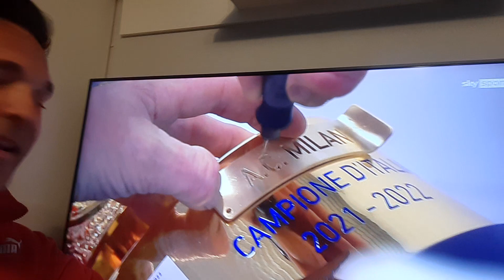MILAN CAMPIONE D'ITALIA (i complimenti di PeterPan)